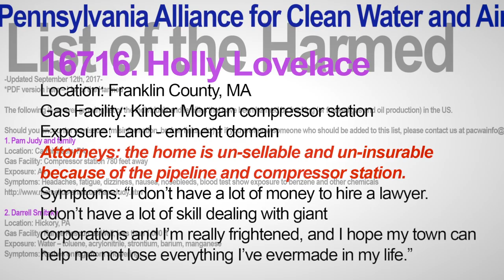Zones 02: Dr Mariann Lloyd-Smith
Dr Mariann Lloyd-Smith of the National Toxics Network knows a thing or two about CSG!